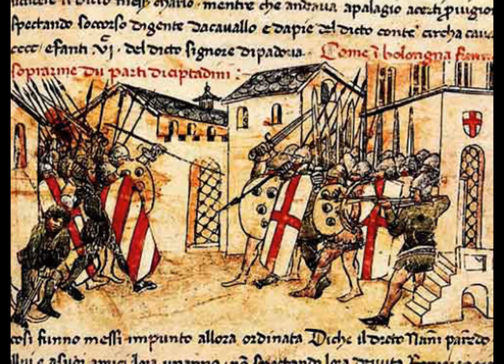The Birth of Monaco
On this day, 8th January, 1297, Francois Grimaldi seizes the rock of Monaco.